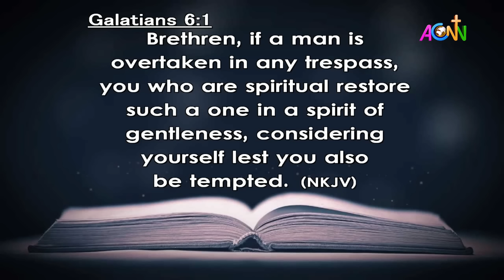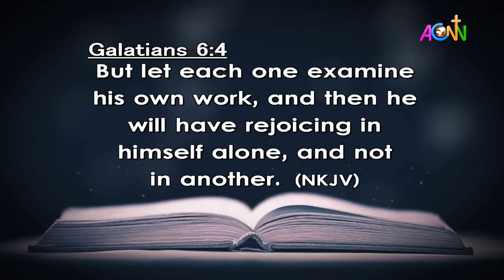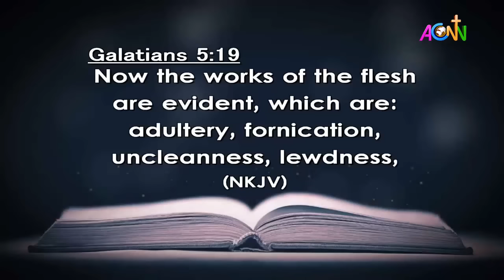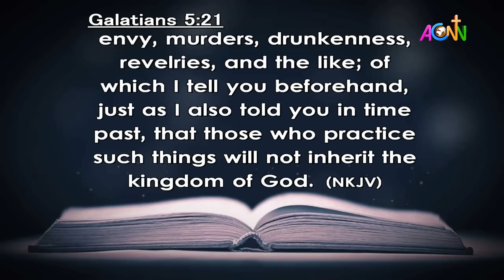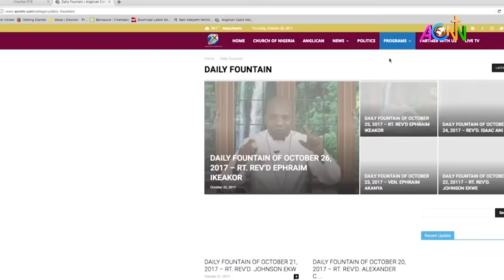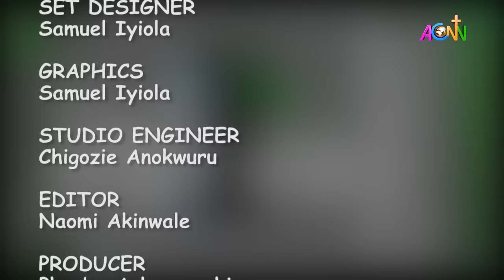DAILY FOUNTAIN DEVOTONAL OF OCTOBER 5, 2023 - THE VEN. LUKA MUSA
To watch us, buy any FREE-TO-AIR decoder with a Dish and tune to Frequency 12562H on Satellite Intelsat 20 Symbol Rate 30.000, FEC 5/6, Orbital Position 68.5° East.